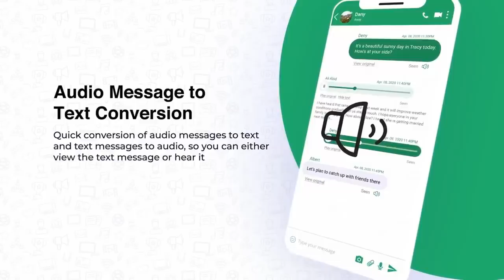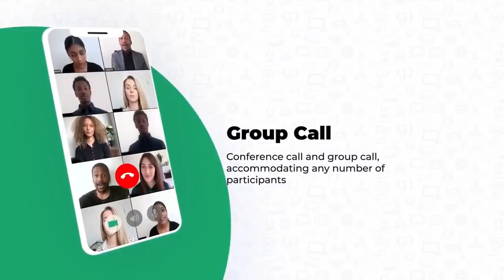KalamTime Communication App is Now Available in Arabic Language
You can now get in touch with your friends and family in your own Arabic language through KalamTime.